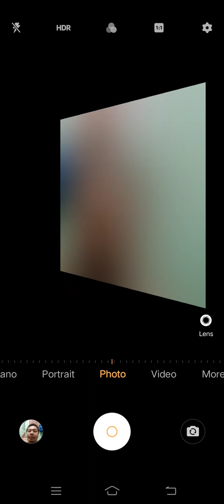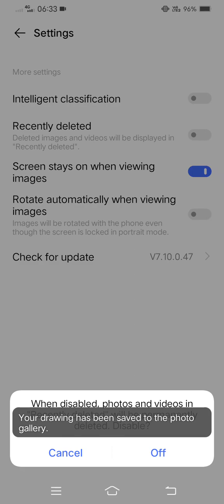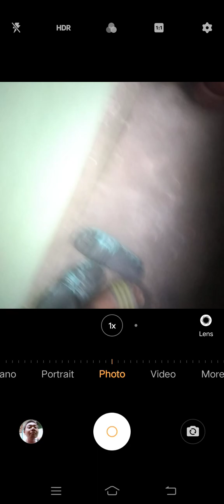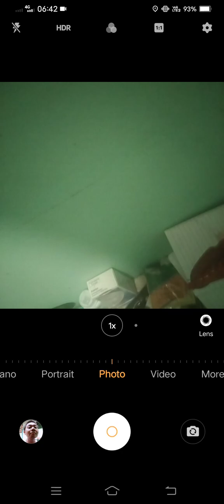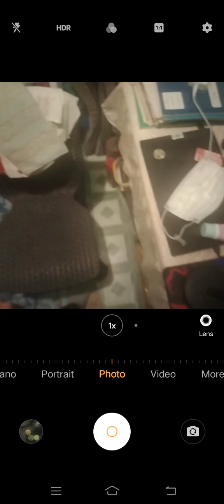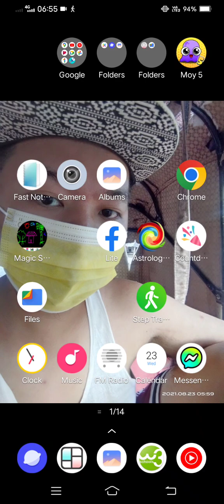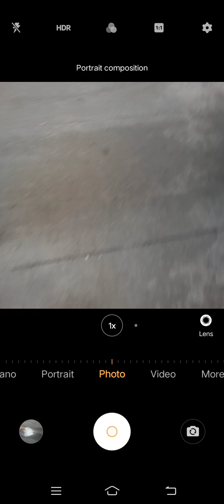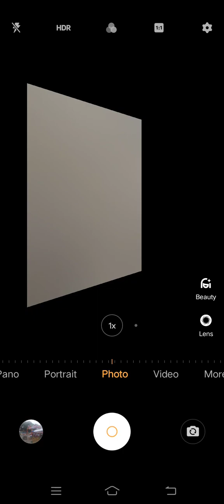Marvin Rey — Vlog 16,365